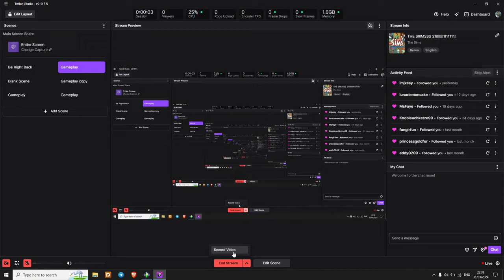The Sims 2 University: Pleasantview Teens at College 🤓 No commentary Long Play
Hello everyone! I decided to play Sims 2 in rotational gameplay. Rotational gameplay means that I play every household in a town, same amount of time (1 week, 1 season etc.). I saw this idea at Pleasant Sims' channel and wanted to try. With this gameplay the time that's passed is the same in every household. So it makes sense and is very fun to keep up with different stories and households.
This is the first chapter and the first rotation! The Broke Family here we go!